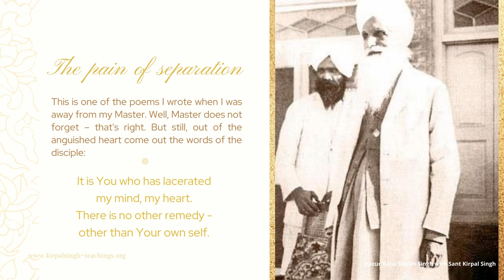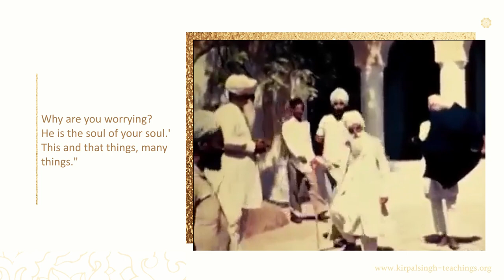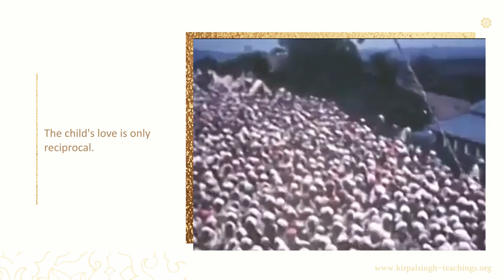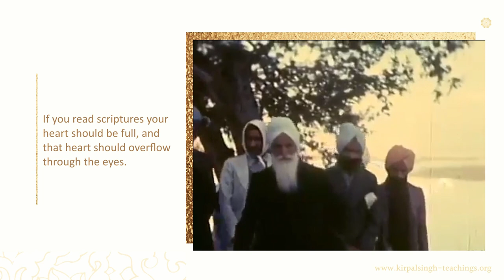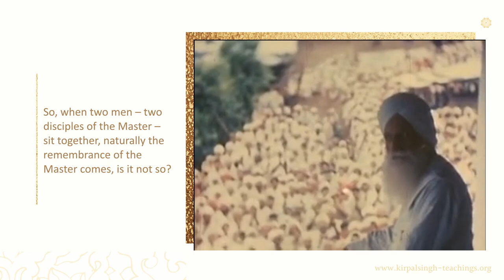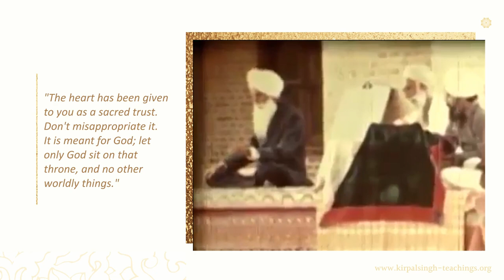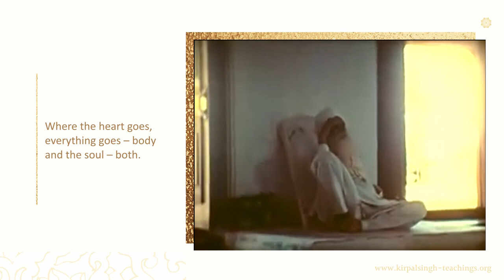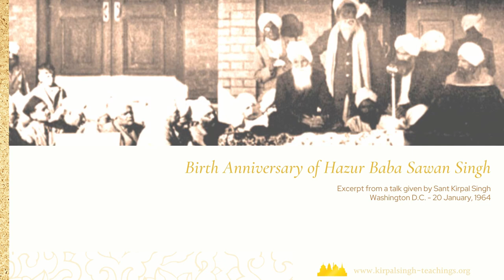27 July, Birth Anniversary of Hazur Baba Sawan Singh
The great day that Hazur Maharaj appeared in the world in the physical form was Tuesday 27th July, 1858. Such personalities appear on the scene to guide the child humanity back to the true home of their Father. They are children of light. When they come, they give light to all irrespective of the creeds and colours to which they belong. He was word-personified and dwelt amongst us. He was love-personified. He was an incarnation of peace and joy. Blessed were they who sat at His holy feet or whom He took under His care, and who sought Him and Him alone. - Sant Kirpal Singh
BOOKLET "Hazur Baba Sawan Singh" by Dr. Harbhajan Singh - DOWNLOAD FREE